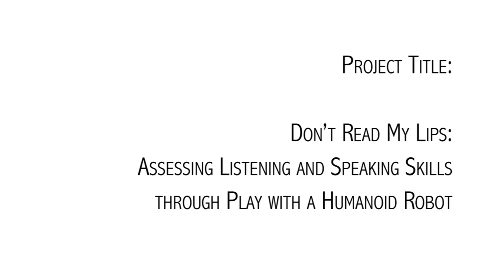Play for Children with Disabilities (LUDI) - Robot NAO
Educators, psychologists, therapists and engineers part of COST Action LUDI teamed up to achieve a common vision: changing mentalities and creating the right conditions for children with disabilities to simply be able to play. They have also set up a database of assistive technologies used in hospitals and homes across the continent.

This video was made during a pilot study at the Cyprus University of Technology, exploring the unique characteristics of humanoid robots (NAO) to support deaf or hard of hearing children with cochlear implants.